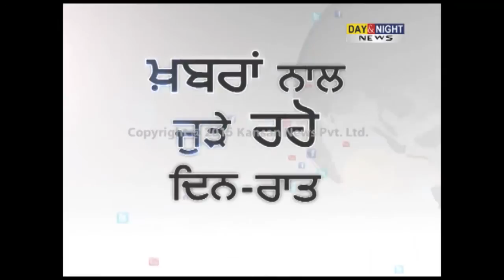Ajit Singh Kohar flags off new PUNBUS buses, hands over appointment letter to new employee